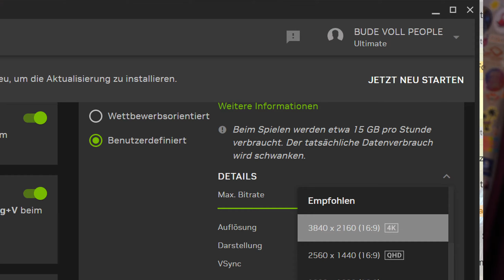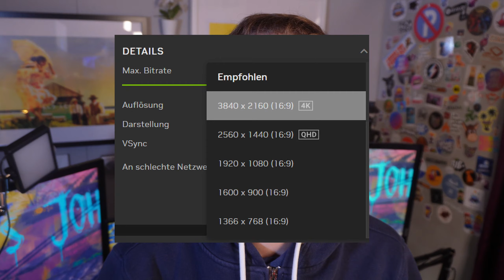RTX 4080 für 20 EUR im Monat! Massives Upgrade für Nvidia GeForce Now & Cloud-Gaming!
Ein neues Grafiklevel im Cloud-Gaming - nichts anderes ist die neue Ankündigung von Nvidia in seinem Cloud-Gaming Dienst GeForce Now auf die neuesten RTX 4080-Karten umzustellen. Alle Infos im Video!

0:00 Intro
0:28 Nvidia kündigt Hardware-Upgrade für GeForce Now an!
1:33 Das bedeutet: RTX 4080 für 20 EUR/Monat
2:06 Das sind die neuen Grafik-Optionen
3:07 Und was ist mit Spielen?
3:34 Ich habe es schon gebucht!
4:13 Was bedeutet das für die Priority-Stufe?
4:37 Outro

▬ Meine Kontaktmöglichkeiten ▬▬▬▬▬▬▬

▬ Mein Setting ▬▬▬▬▬▬▬▬▬▬▬▬▬▬